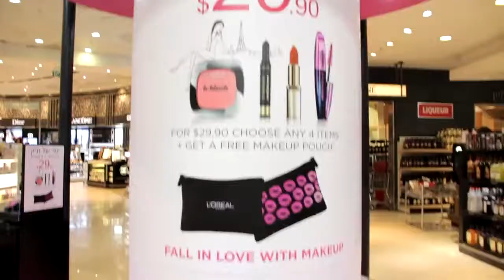Duty Free - Loreal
צילום ועריכה: עידן כהן